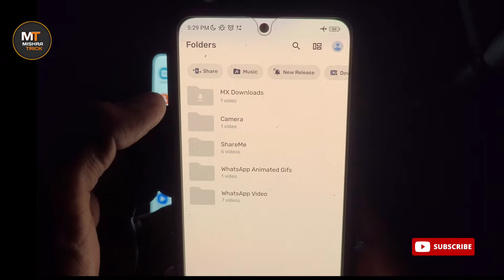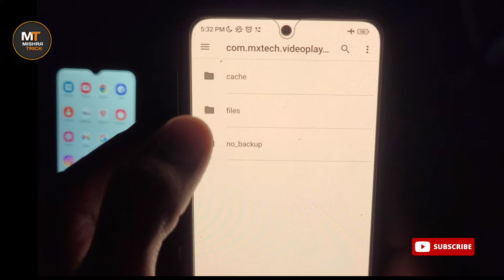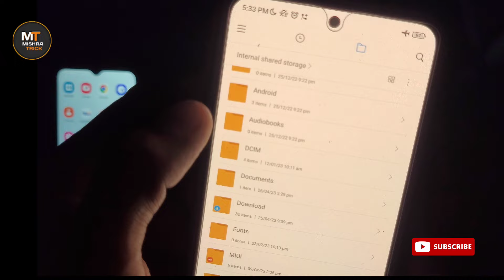how to save mx player download video in gallery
Qeleted Queries-
how to save MX player video in gallery
how to save MX video in gallery
MX player download video save in gallery
MX player download video save in file manager
how to save MX player download video in file manager
MX video save gallery
MX downloaded video save in gallery
mx player
MX player video save in gallery
mishratrick